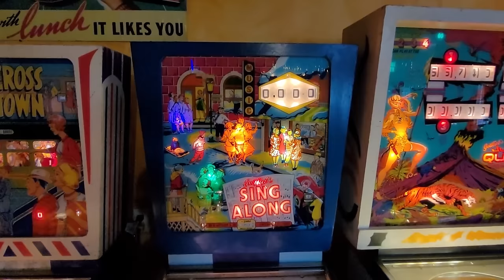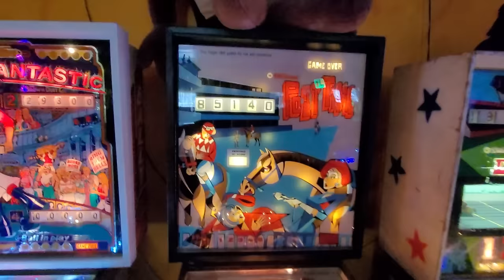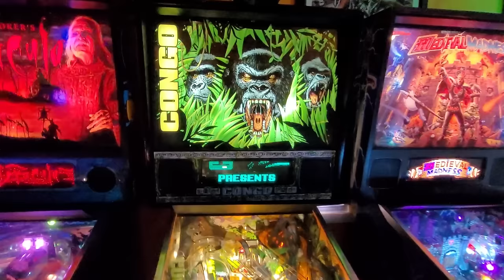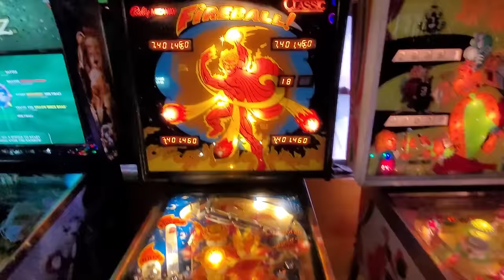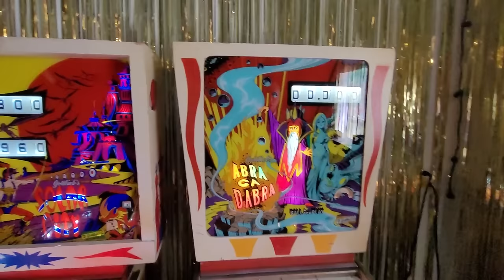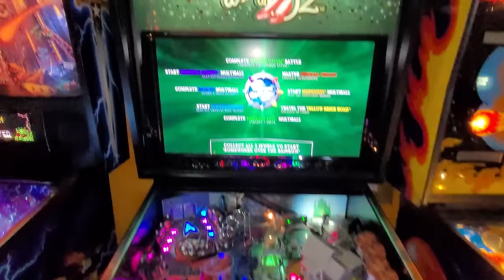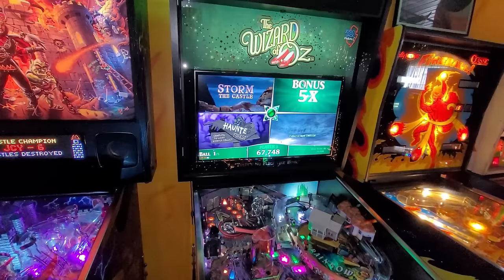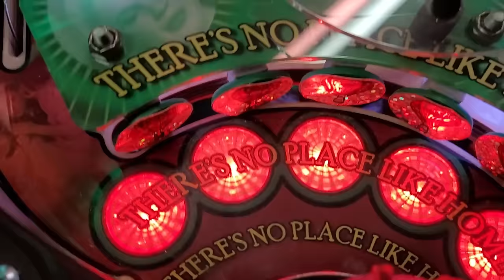Tour of Rob Noel's Pinball Machine Collection! Games from 1966 to 2016!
Rob has a fun variety of games in his collection from 1960's Gottlieb Wedge heads to EM gun games, horse racing games, Williams DMD's up to his latest addition, Wizard of Oz by Jersey Jack!

WTF!!! Pinball Shenanigans Stickers for ONLY $3 Canadian!

Look even sexier with Pinball Shenanigans merch!

I also sell cool Pinball stuff in my eBay store: